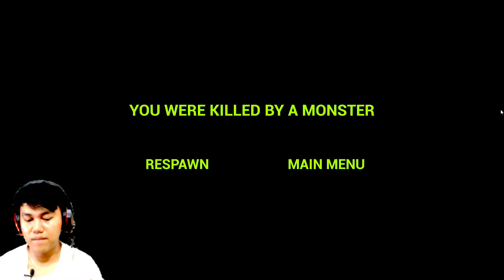Wujud Monster koala Di game Zoonomaly Kebun Binatang - Zoonomaly Indonesia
Zoonomaly adalah game di mana Anda harus bertahan hidup di kebun binatang yang dipenuhi monster, mencari pecahan kunci untuk mengungkap asal-usul monster, dan menghentikan kekacauan monster. Untuk melakukan ini, Anda harus memecahkan teka-teki di seluruh kebun binatang untuk mengumpulkan semua pecahan kunci.

- Developer : LIGHTS ARE OFF LLC

zoonomaly gameplay steam catnapZoonomaly adalah game di mana Anda harus bertahan hidup di kebun binatang yang dipenuhi monster, mencari pecahan kunci untuk mengungkap asal-usul monster, dan menghentikan kekacauan monster. Untuk melakukan ini, Anda harus memecahkan teka-teki di seluruh kebun binatang untuk mengumpulkan semua pecahan kunci.